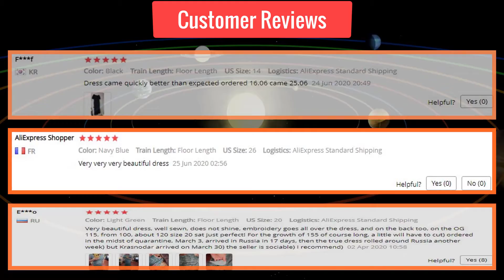Plus Size Evening Dresses Mermaid O Neck Short Sleeve Lace Appliques Tulle Long Party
Plus Size Evening Dresses Mermaid O Neck Short Sleeve Lace Appliques Tulle Long Party Gown Robe Soiree Sexy Formal Dress vestido